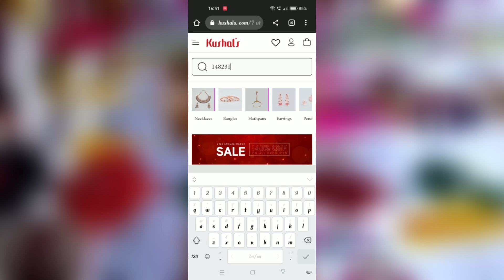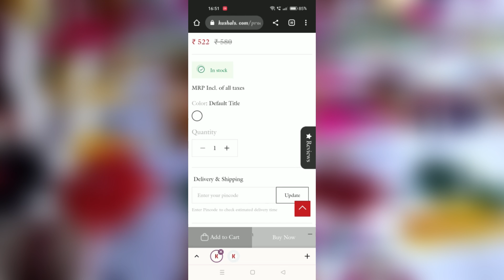HUGE Jewellery Haul ❤️Premium Zircon, Antique Jewellery Haul 😀My Favorite Jewellery Collection 😲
Links:-
Green Saree Look :-
2. Antique Finger Ring 148231

2. Zircon Finger Ring 151642

Peach Kurti :-
Couldn't find link

2. Necklace :- Couldn't find link